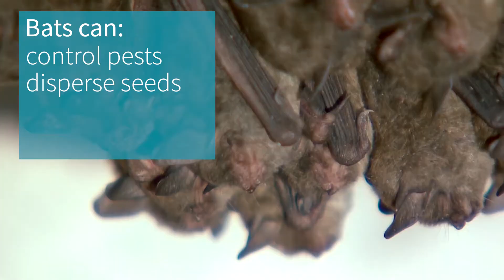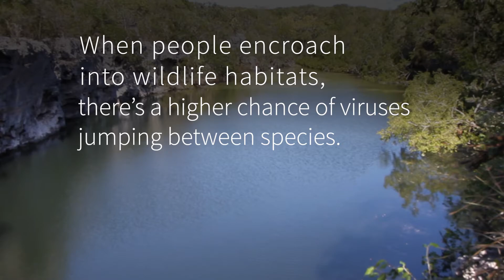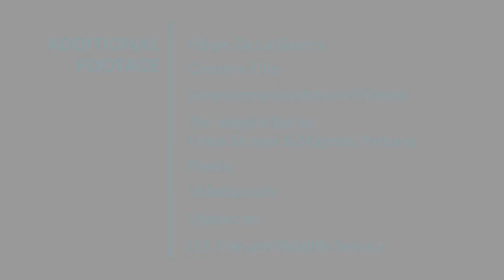Why Bats Aren't As Scary As You Think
Aditi Jayarajan, a bat researcher at the University of Florida, tells us why bats aren't so scary after all. Bats provide several important ecosystem services.

But bats can also spread illnesses by acting as disease vectors. Jayarajan explains why bats don't succumb to the diseases they carry and tells us what we can do to prevent diseases like COVID-19 from spreading to human populations.

Jayarajan is a mammologist and Ph.D. student at the Florida Museum of Natural History with the UF Thompson Earth Systems Institute's "Scientist in Every Florida School" Program.

For more information on the UF Thompson Earth Systems Institute or the "Scientist in Every Florida School" Program, visit our